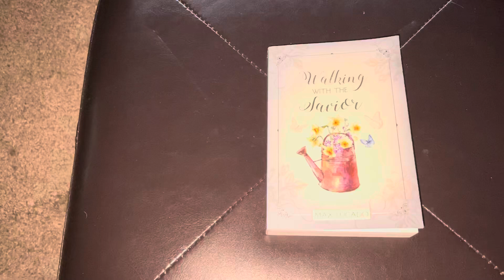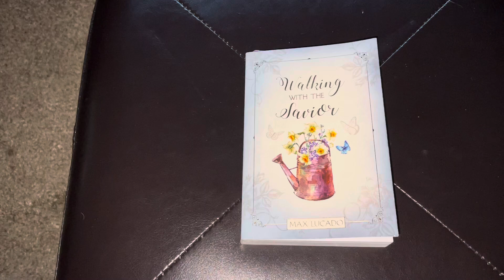Daily Dose ~ Day 271